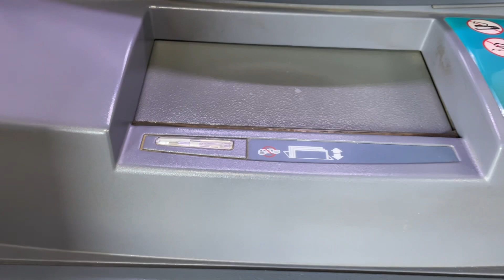vlogmas day 13:The kids lost our house key | school reports | cooking | South African YouTuber